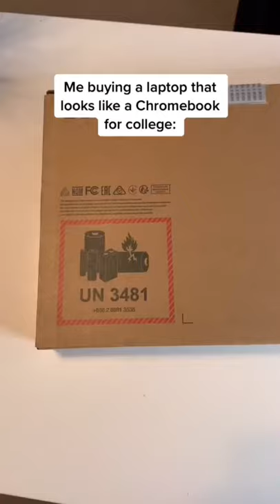Regular Looking Laptop…with RTX Graphics Card!